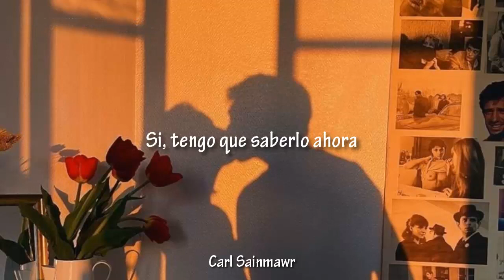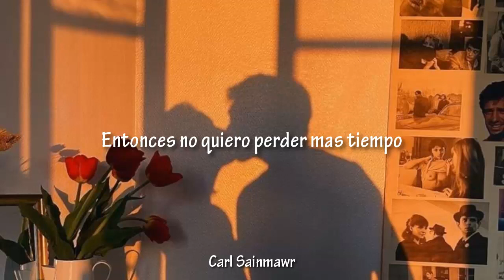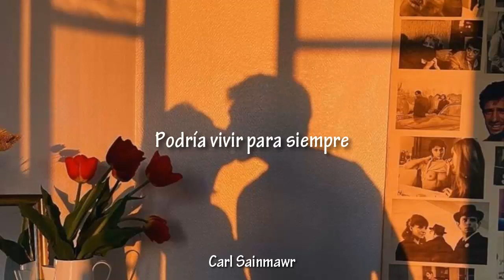Antoine Cara & ZHIKO - Dive In (Subtitulado a Español)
Algo totalmente diferente a lo que traigo en el canal, yo sé que no es Hardstyle pero es una rolita realmente muy bonita, así que espero que solo la disfruten uwu